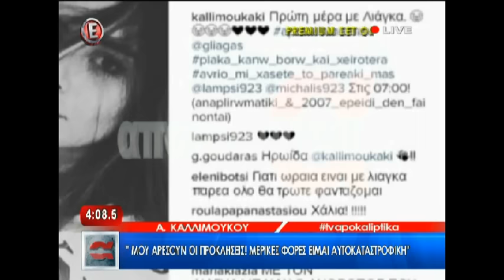Καλλιμούκου: Η λήξη συνεργασίας με τη Μενεγάκη και η σχέση τους μετά τον χωρισμό με τον Μισόκαλο